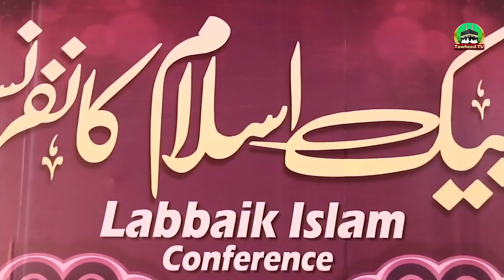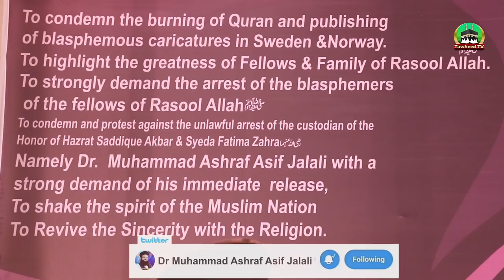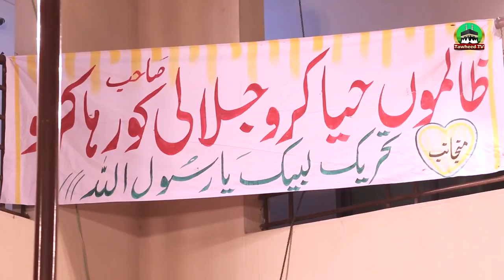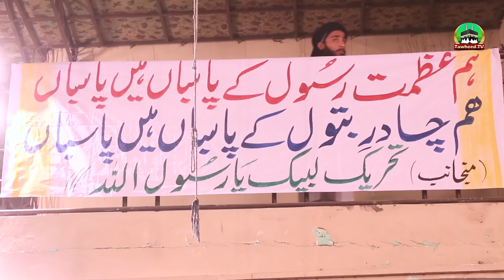Imam Jalali Ke Mukhalifeen Ko Khula Challange | Mian Sagheer Kotalvi | Labbaik Islam Conference